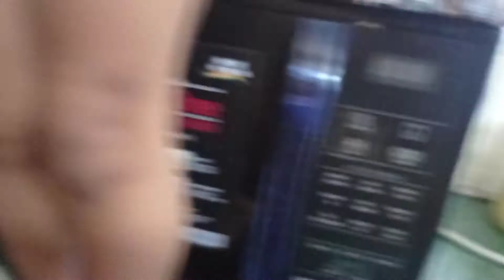kripa गई ridhi दीदी को school छोड़ने 🥰☺️ daily vlog